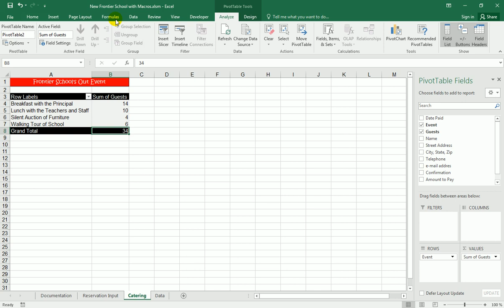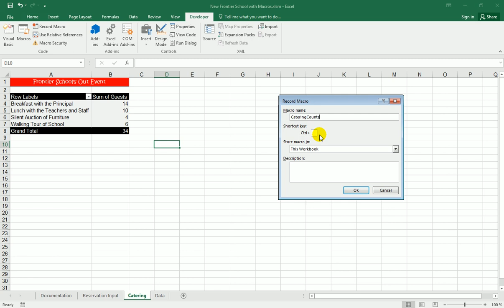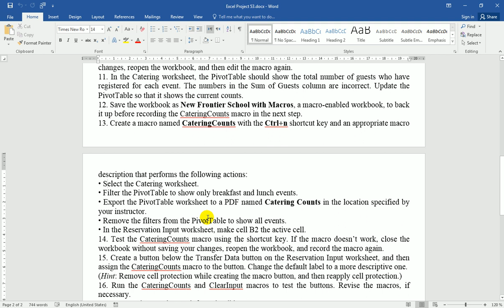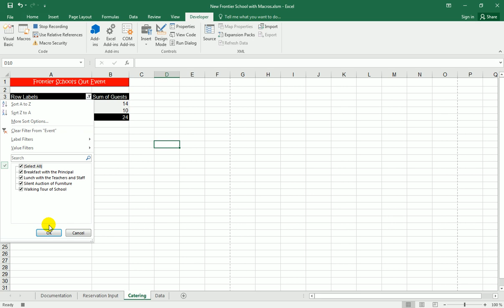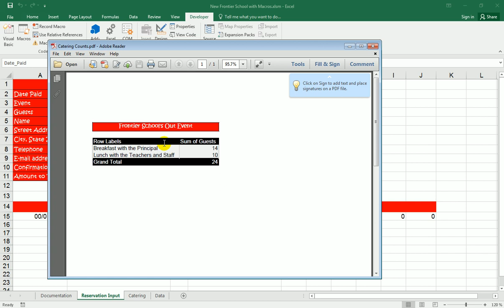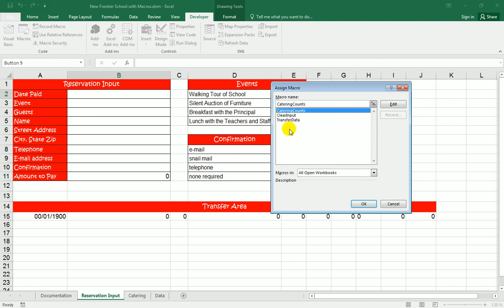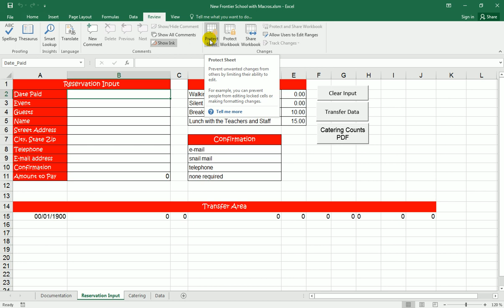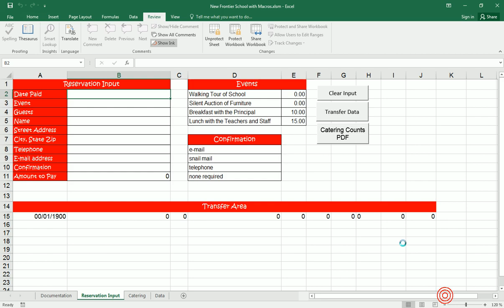Excel 2016 Project 53 Q 13 14 15 16 17 18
13. Create a macro named CateringCounts with the Ctrl+n shortcut key and an appropriate macro
description that performs the following actions:
• Select the Catering worksheet.
• Filter the PivotTable to show only breakfast and lunch events.
• Export the PivotTable worksheet to a PDF named Catering Counts in the location specified by your instructor.
• Remove the filters from the PivotTable to show all events.
• In the Reservation Input worksheet, make cell B2 the active cell.
14. Test the CateringCounts macro using the shortcut key. If the macro doesn’t work, close the workbook without saving your changes, reopen the workbook, and record the macro again.
15. Create a button below the Transfer Data button on the Reservation Input worksheet, and then assign the CateringCounts macro to the button. Change the default label to a more descriptive one.
(Hint: Remove cell protection while creating the macro button, and then reapply cell protection.)
16. Run the CateringCounts and ClearInput macros to test the buttons. Revise the macros, if necessary.
17. Remove the Developer tab from the ribbon.
18. Save the workbook as Final Frontier School with Macros, a macro-enabled workbook, and then close the workbook.